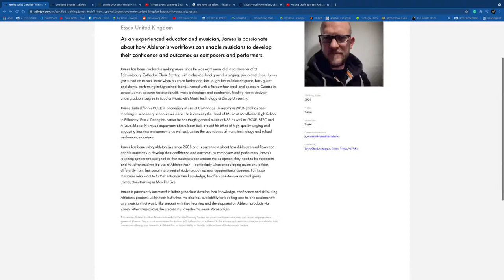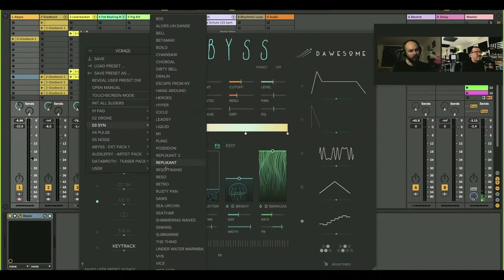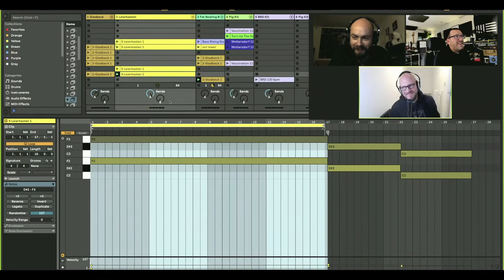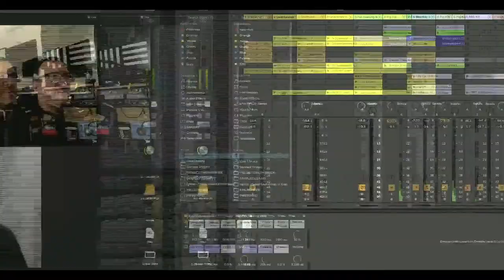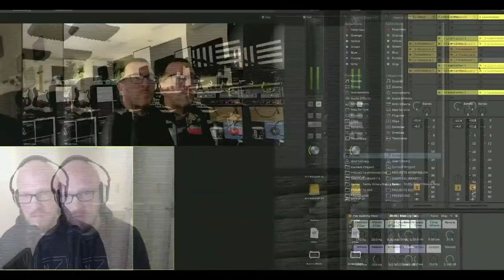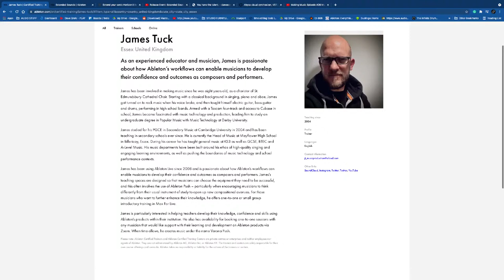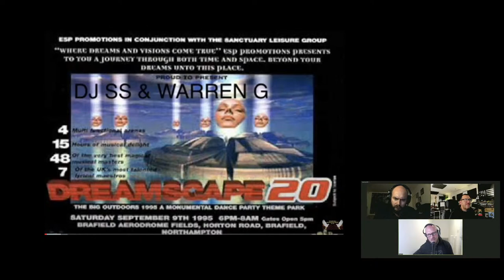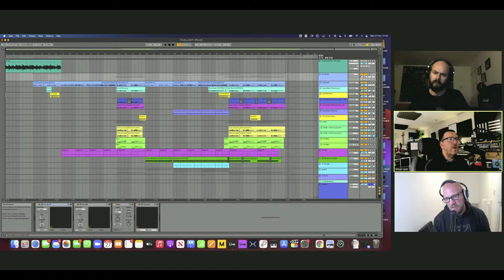Ep#26 with Special guest JAMES TUCK (Ableton Certified Trainer) - Music-making with SLM Webcast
This Wednesday @7:30pm BST

Making Music with Ableton Certified Trainer, Simon Lyon.
Along with Tim from Lostlight they will be making music using Ableton Live 11.

Our special guest this week, one of the UK's new Ableton Certified Trainers, James Tuck.

There's a little bit of geeking out but it's mainly all about getting your ideas down and making music!

Come get involved, ask questions and maybe learn a few tips and tricks!